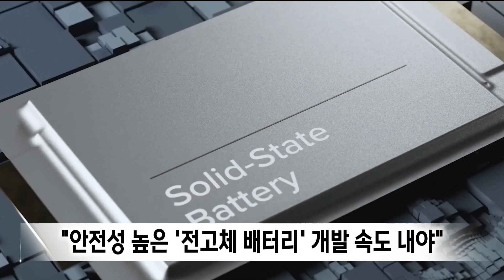전기차 화재 공포 확산..기술 혁신 통해 돌파구 찾아야 (2024.08.29/뉴스데스크/포항MBC)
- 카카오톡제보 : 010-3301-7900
- 카카오톡ID : PHMBCJEBO